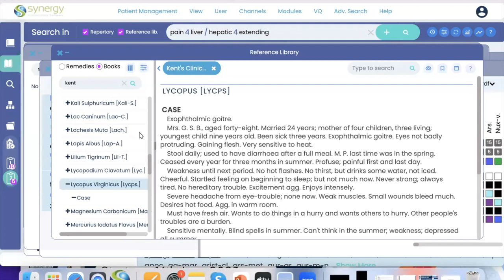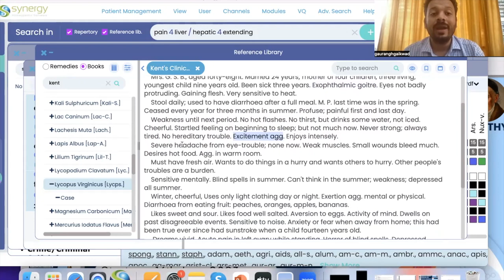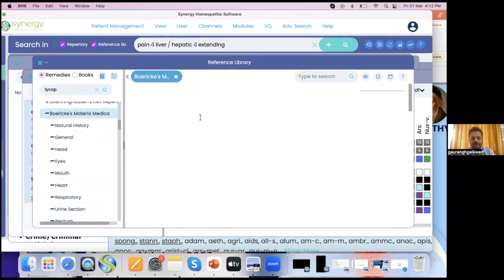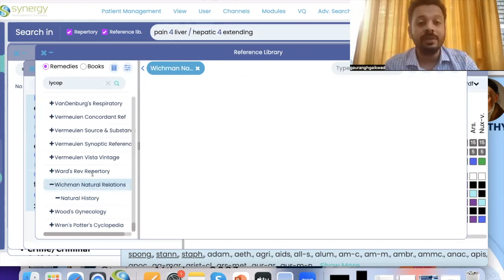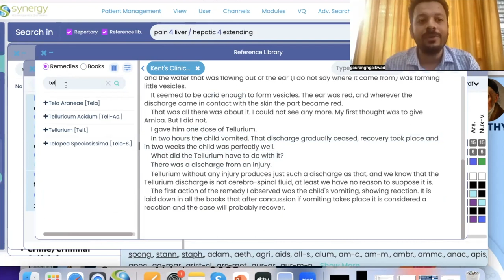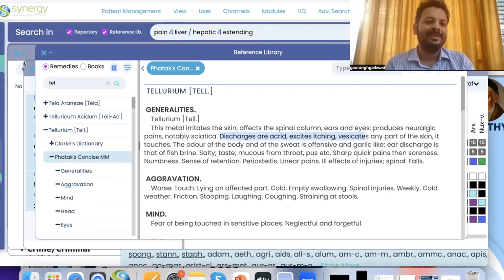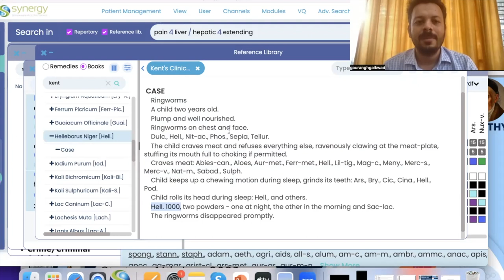What I learnt from Master Kent- Dr Gaurang Gaikwad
Dr Gaurang Sharing few of the clinical cases by Dr JT Kent and how it inspired him during early years of homoeopathic practice